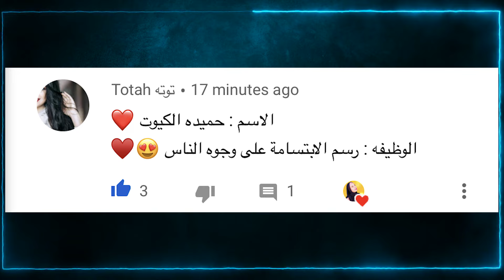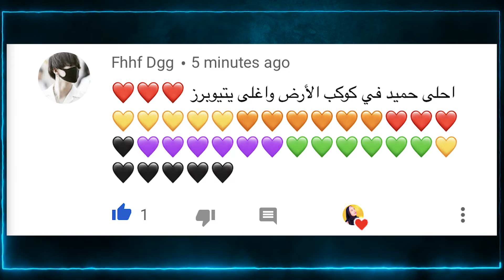تضحك تفطر في رمضان 🔥(مستحيل أضحك😡)